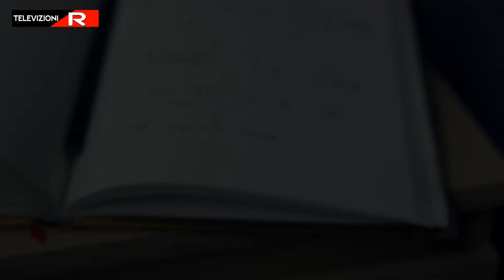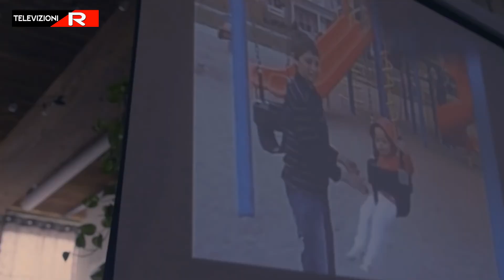Kadiri James - Ylli i ri shqiptar ne Canada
Emision i realizuar nga Televizioni TVR